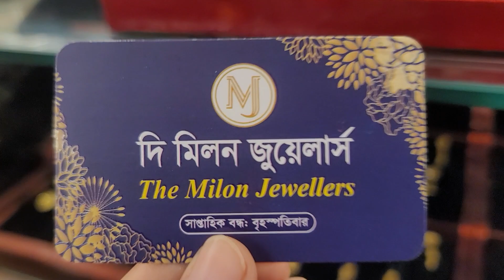সোনার বল চেইন এর সমাহার /Gold ball chain